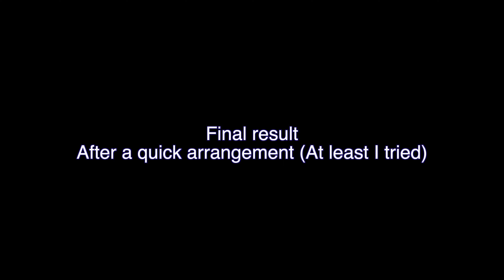Making a beat from scratch #1 (Mellotron Micro, OP-1, Bass and Guitar)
Got inspired by the Mellotron Micro. OP-1 was used for drums, and some arcade-like square wave-based synth sound, some bass and guitar as well.